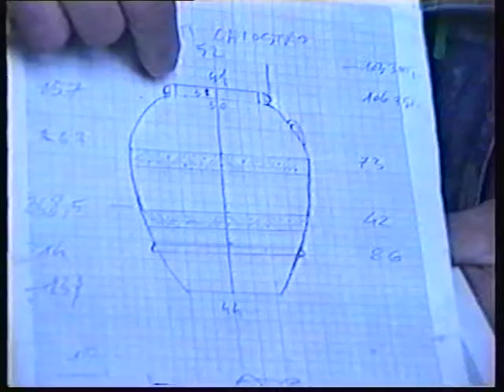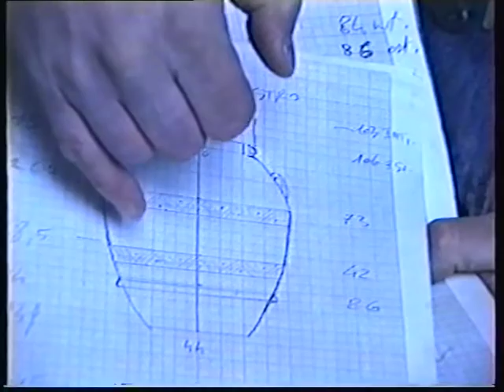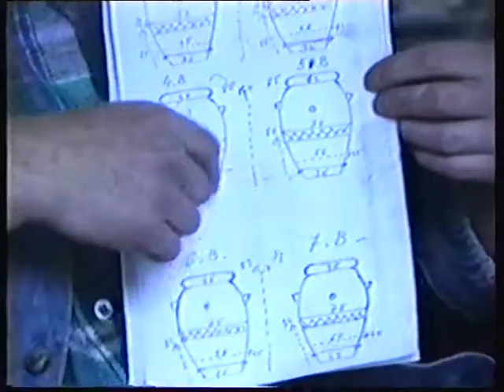Archeologia della mano (parte 4 di 5)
Produzione della Soprintendenza Archivistica per la Toscana, 1995.

Direzione Generale per gli Archivi - progetto 2010: recupero e digitalizzazione di audiovisivi VHS realizzati dagli Istituti archivistici.